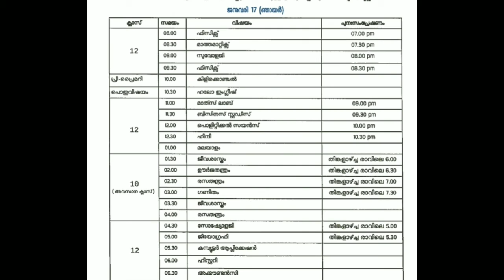17/1/2021 Kite Victers Online Class Timetable | Today | Tomorrow | Sunday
17/1/2021 Kite Victers Online Class Timetable | Online Class Timetable | Today | Tomorrow | Sunday

Credit